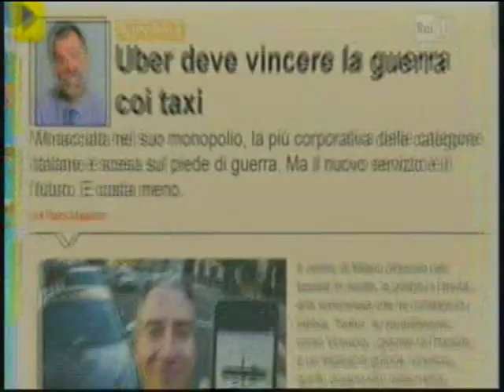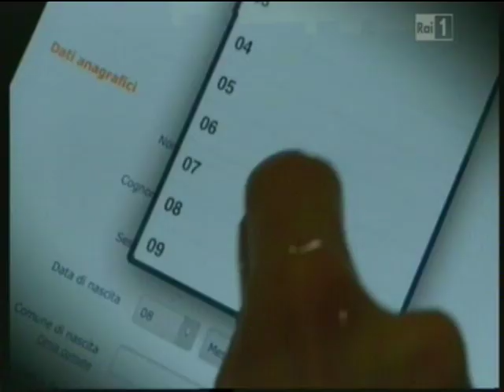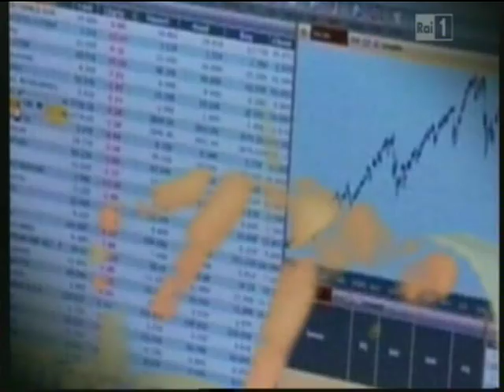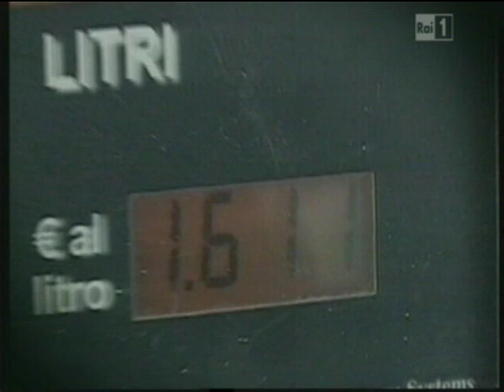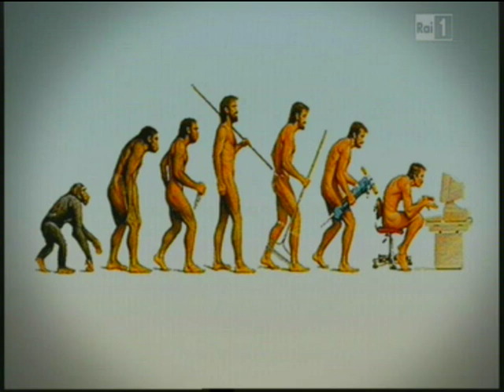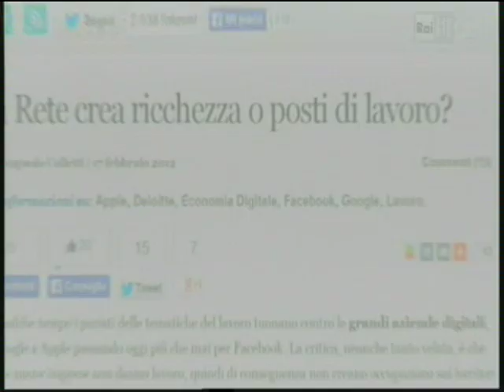FABI. TORRACO A RAI 1 SU LAVORO E NUOVE TECNOLOGIE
Il collega Cosimo Torraco, membro del Comitato Direttivo Centrale della FABI, ospite del programma televisivo di RAI 1 Uno Mattina in famiglia, presenta la posizione della FABI sul tema lavoro e nuove tecnologie partendo dalla piattaforma di rinnovo del CCNL. Il programma è andato in onda su RAI 1 domenica 25 maggio 2014 alle ore 8.25.